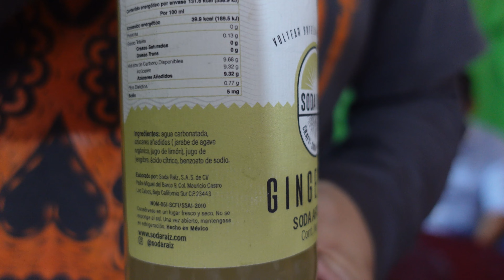Probando Refresco Artesanal | Soda Raíz | Ginger Ale